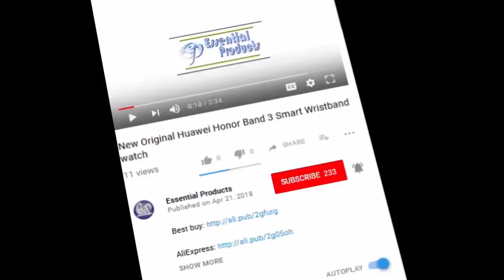Kcosit G10 Quad GSM Old Man Mobile phone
Dual Screen Flip Cell Phone Clamshell G10 Quad GSM Old Man Mobile phone Senior elder 3.0 Touch screen big Box Speaker button.

Cectdigi 2045 2.4 Inch Big Button Cell Phone Gsm Network for Old Men Women Big Display.
NEW GETEK V9 5.0" Quad-core Power GSM 3G GPS 8MP Android Smartphone Unlocked Dual SIM.
CAT S40 Review.